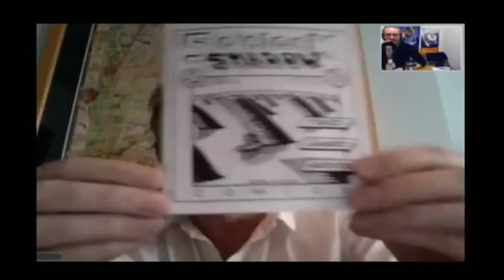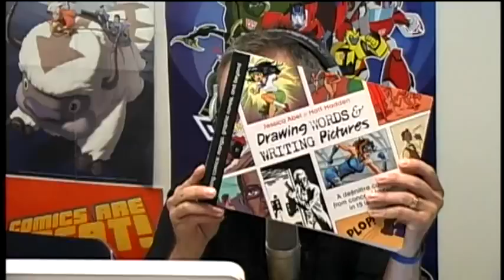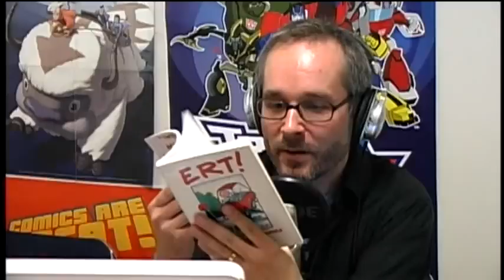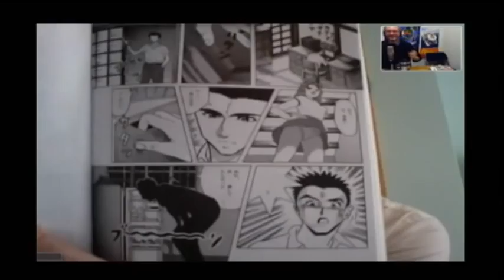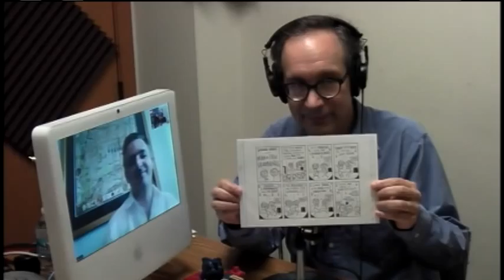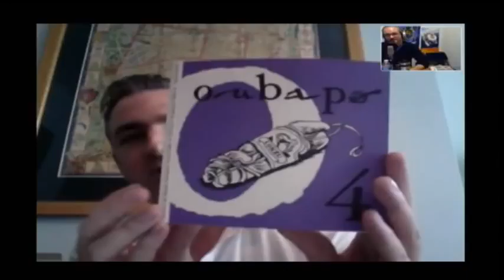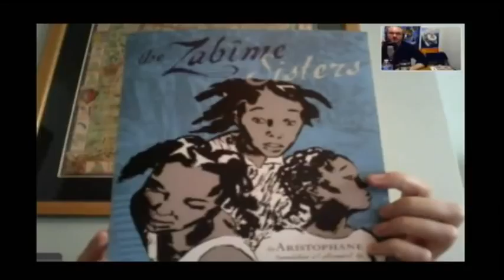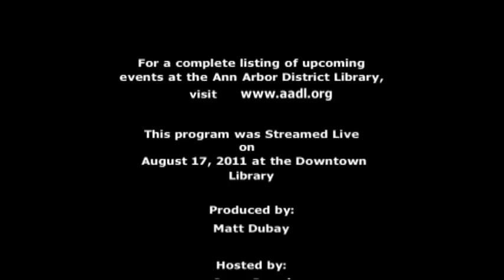Comics Are Great! Episode 23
As someone once said about comics, "it's all limitations", and this week I'm joined by two terrific cartoonists for a discussion on working within limitations and experimenting to find new forms of expression in comics. As it turns out, these experiments also serve to jump-start one's creativity, regardless of which form or genre in which you're most at home.

Matt Feazell ) is the creator behind the legendary Cynicalman comic series, who shares a video during the show--a first for CAG-- the trailer to the new Cynicalman movie he's been working on.

Matt Madden ) is the co-author of Drawing Words and Writing Pictures and the DW&WP blog, where you can find some terrific resources to learning how to make and teach comics. He shares a bunch of terrific insights on the value he's found in making experimental comics like his The Woods Transmissions, 99 Ways to Tell a Story : Exercises in Style (site with samples here), and Oubapo, the Workshop for Potential Comics.